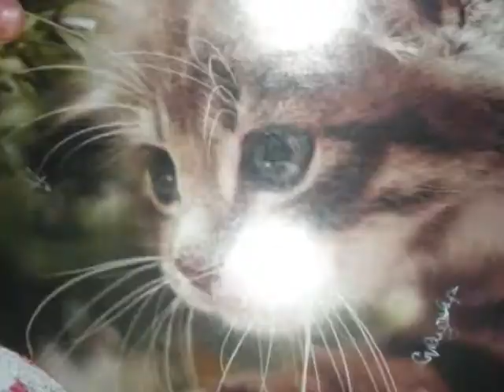short clip1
yeah, short and i was bored.
songs:
My Life Would Suck without You - Kelly Clarkson
Beep - The Pussycat Dolls

what i fnd funny is the fact that i put 2 Ns on "funny" and i made that clip thingy to My Life would suck w/o U video BEFORE i put the song in, and i didnt even no wat song i wuz gonna do!